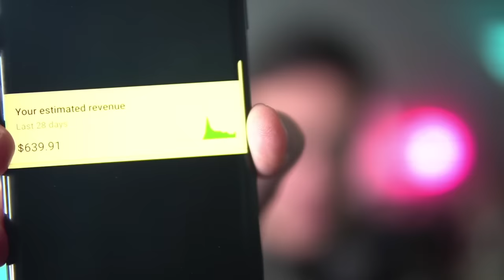She Got Dramatic in VR Chat!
VR Chat turns really dramatic when I make it like a novela and the girl started playing along! Shoutout to her!